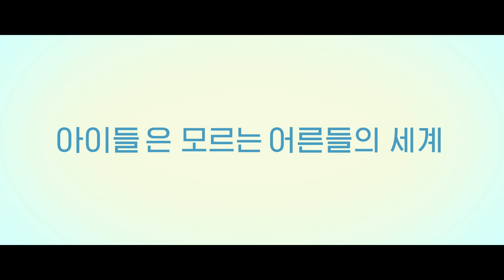보희와녹양_ A Boy and Sungreen 메인예고편